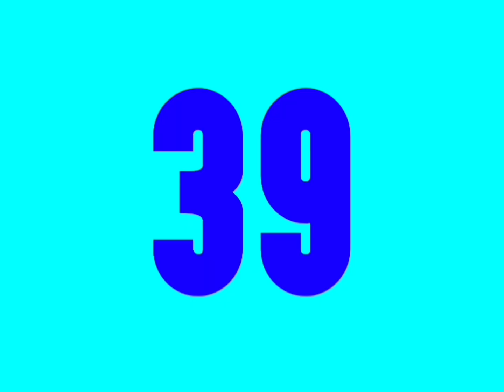Numbers 100 to 1